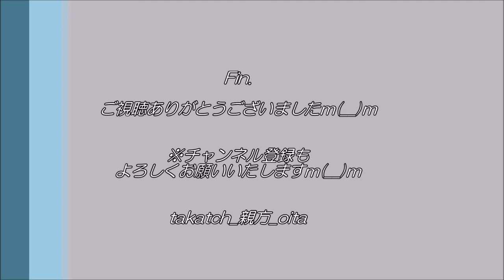紺色の空＠大分県豊後大野市 20200323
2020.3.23、19:00、＠大分県豊後大野市

西の空を眺めるに…☆